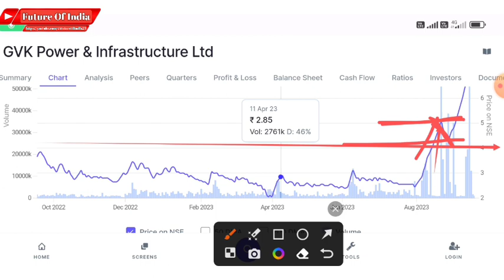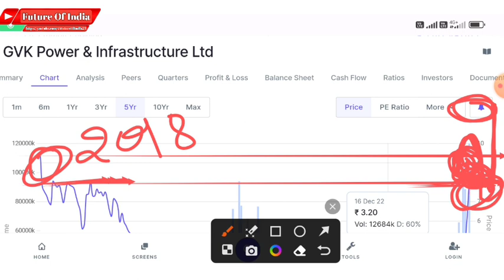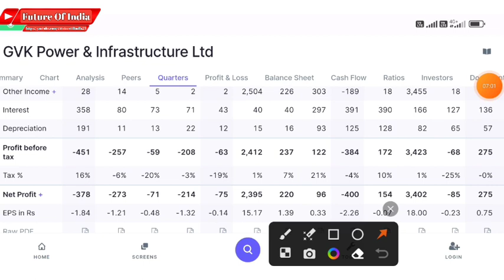Gkv share latest news । Gvk power & infrastructure ltd latest news । Future of India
In this video you will know about Gvk power & infrastructure share latest news and updates .

Hash Tags -

Please Note:-